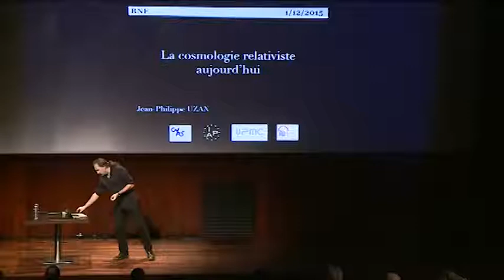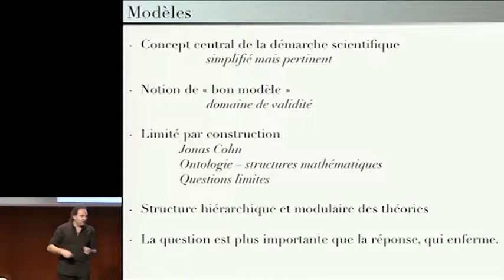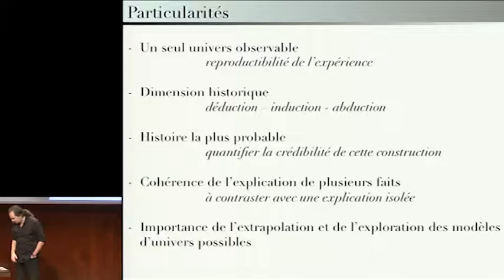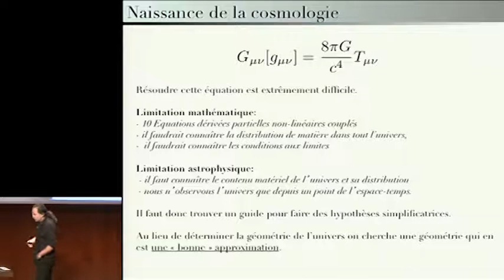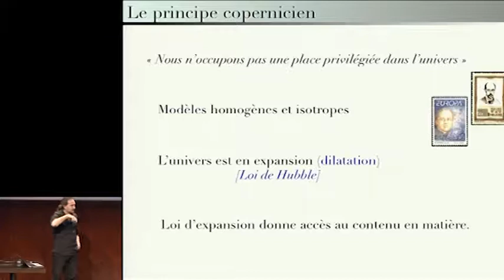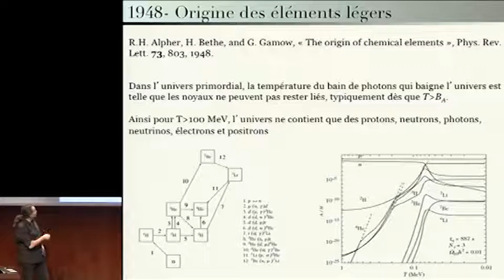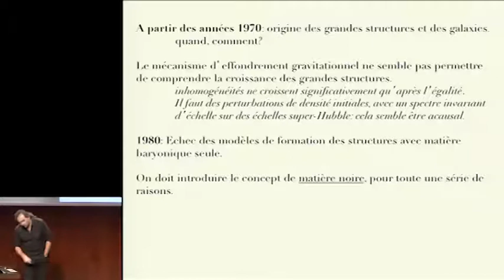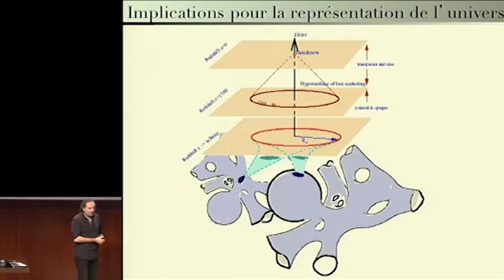La Cosmologie relativiste aujourdhui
La cosmologie relativiste aujourd'hui par Jean-Philippe Uzan
Les mécanos de la Générale : Einstein, 100 ans de la relativité générale
Conférence du 1er décembre 2015